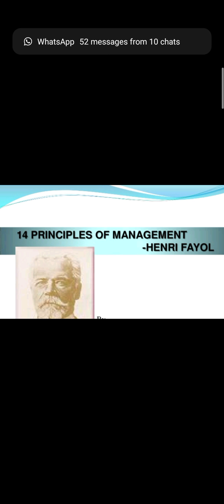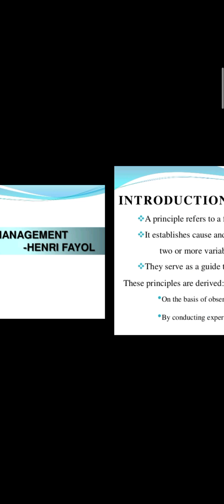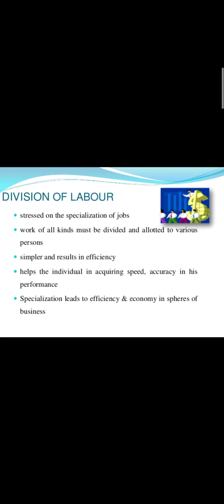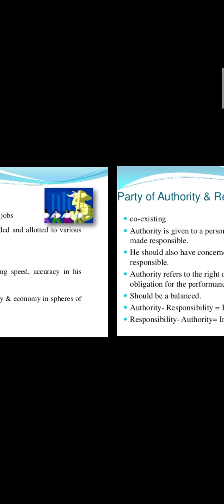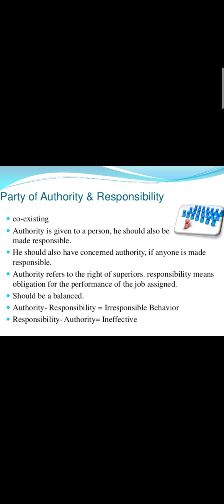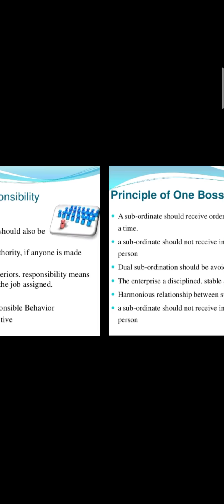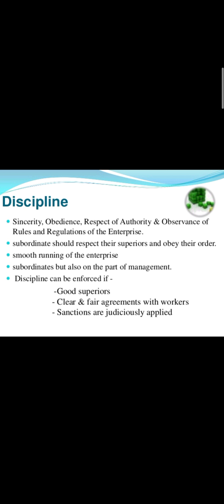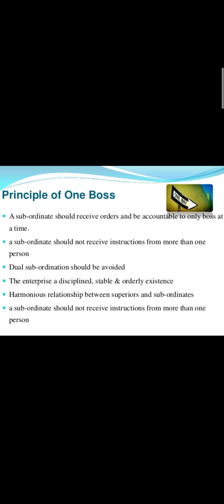Principles of Management -1